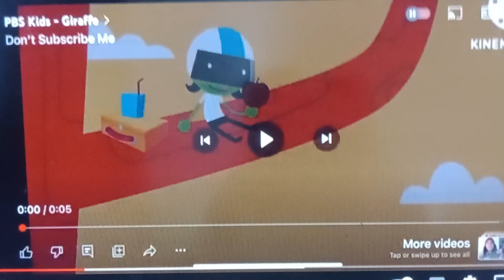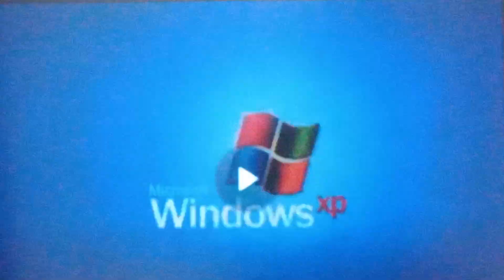PBS Kids Giraffe ID Bloopers